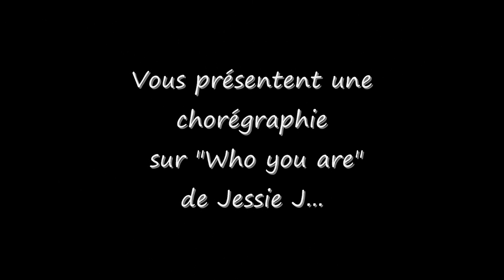Cours Dhelicous- Jessie J - Who You Are